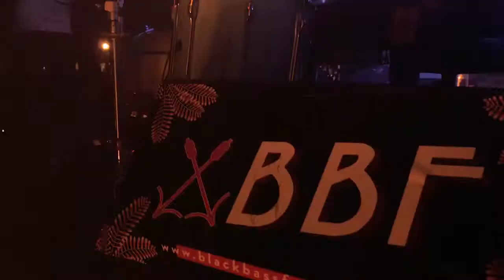Black Bass Festival • Pogo Car Crash Control - Déprime Hostile (Live)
Black Bass Festival - 1er & 2 septembre 2017